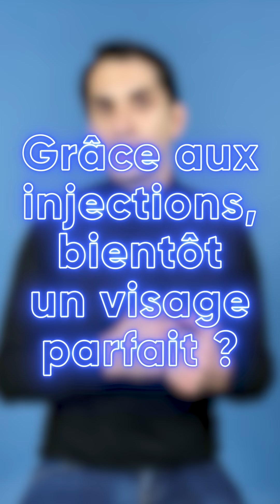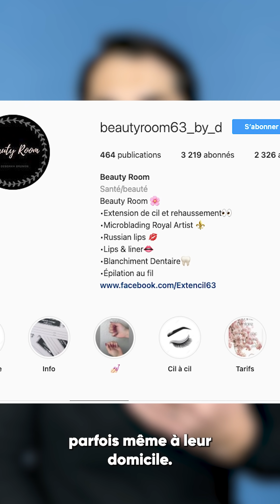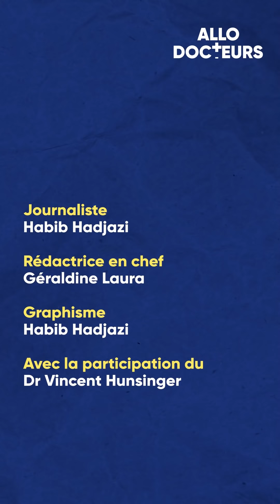Ressembler aux filtres Snapchat avec la chirurgie - Allo Docteurs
Vincent Hunsinger, chirurgien esthétique, répond à toutes vos questions. De plus en plus de patients, de surcroît jeunes, demandent des actes de chirurgie afin de ressembler à des célébrités ou des filtres Snapchat. Quel est le danger des différentes injections à un si jeune âge, et dans quelles conditions sont-elles réalisées ?